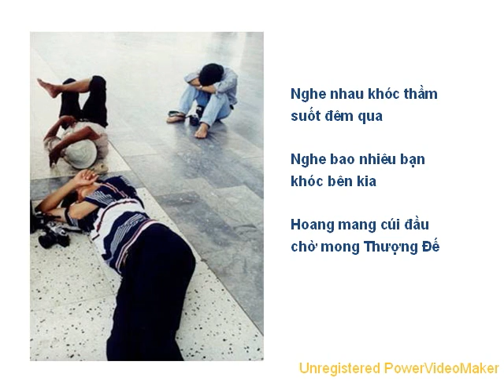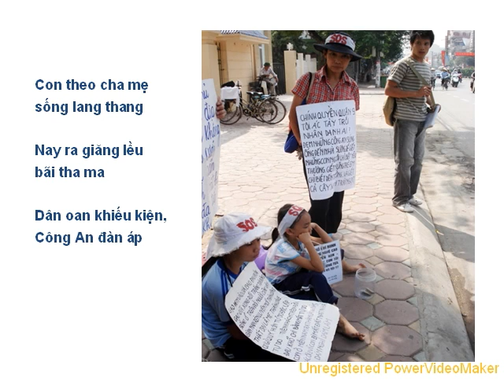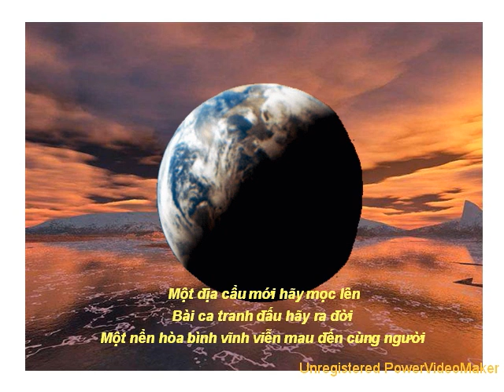Cho Dong Bao Toi, Hat Cho Nguoi Dan Oan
Nhac & Loi: Nguyen Duc Quang, Viet Dzung / Ca si: Khang Huy, Do Tan Khoa, Justin Vu, Bich Chau / Viet Productions. Hat cho nguoi dan oan, LM Nguyen Van Ly, HT Thich Quang Do, cho nguoi tranh dau cho dan chu, cho cac em nho bi bat lam gai mai dam.